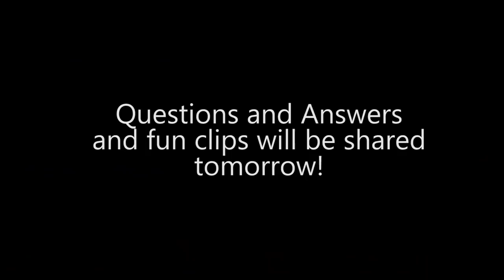Followers Meetup at Eatza Pizza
One of the perfect day it was. I can never forget that day. I felt touched when people have that much love on my work. I am proud too. The real happiness begins when the work you do is loved by the people. That happiness has begun in me. Thank you all for making the meetup a great success.